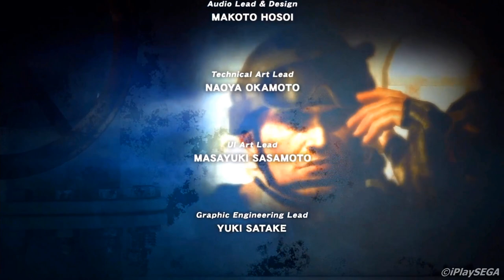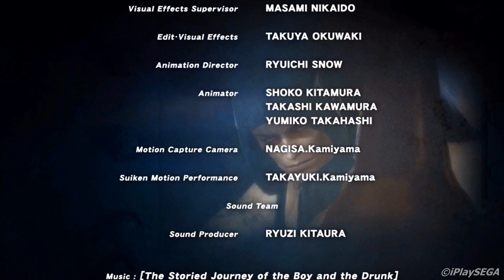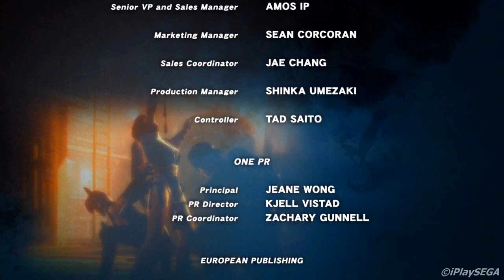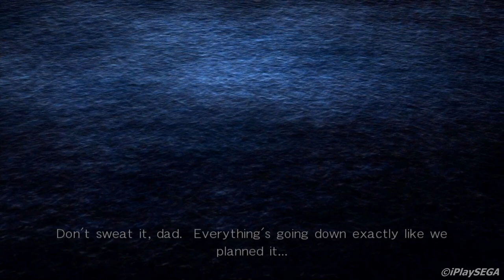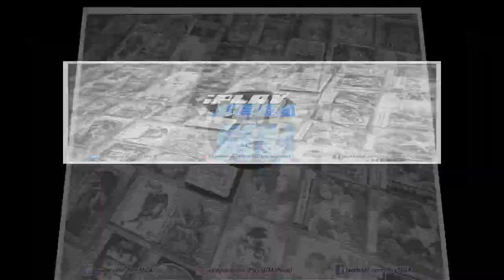Dead or Alive 5 (2012) Sarah Bryant Playthrough (60 FPS) XBOX 360 / iPlaySEGA